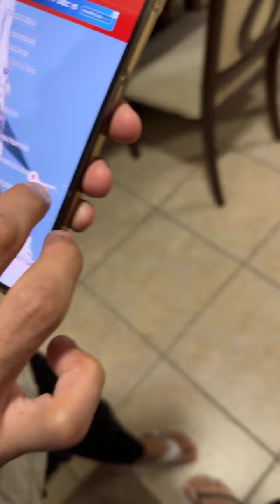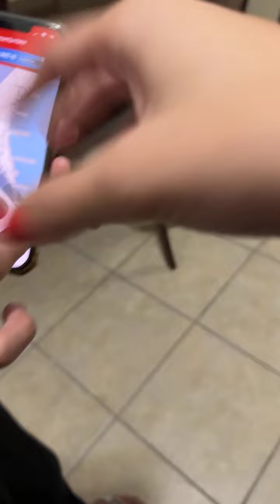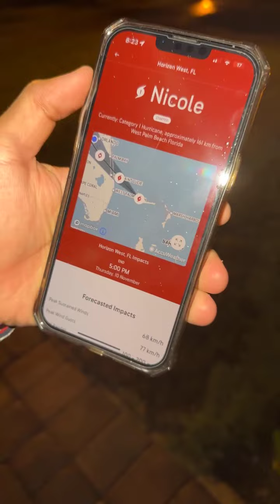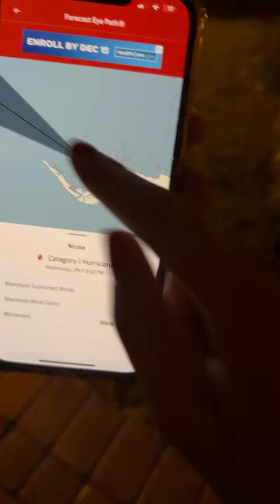As Ruas durante o furacão Nicole. Estão Tranquilas ? [LIVE]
Nos sigam em nossas redes socias!